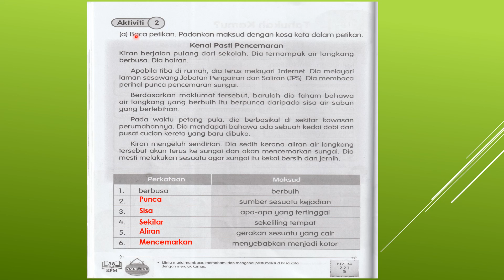Jawapan Buku Aktiviti Bahasa Melayu Tahun 3 Jilid 2 Muka Surat 38